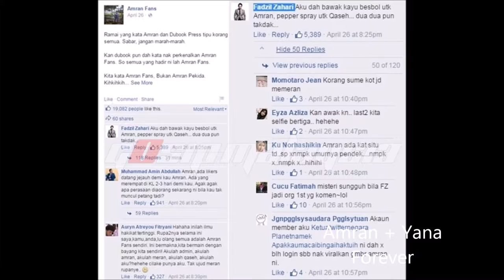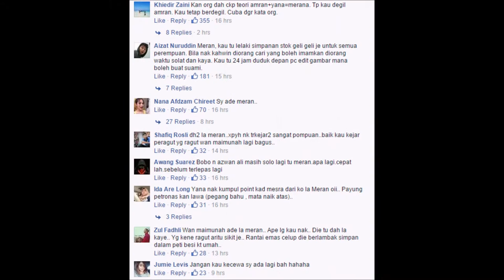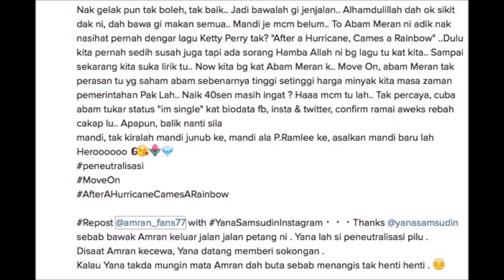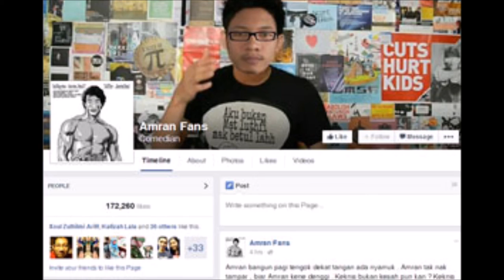Amran dan Yana = Bersatu di dalam mimpi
Komen murni dan berunsur pujian je Amran nak kat sini , kalau kau carut je ,satu keturunan kau kene block
Baru korang tau hilang nikmat channel amran ni.

Kecuali untuk awek berdada luas dan comel ,Abang Am bagi peluang sikit-sikit.Kau lebih-lebih , ada lah cara nak hukum kau.